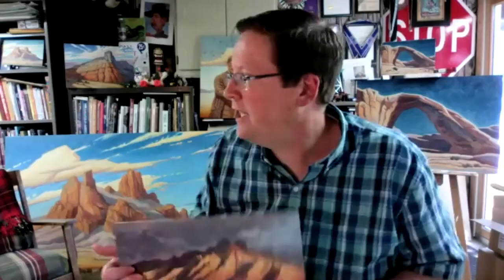Greg Newbold: Western Landscape Painter and Illustrator - Epi. 119, Host Dr. Mark Sublette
I had Utah artist Greg Newbold on the podcast today. I've represented Greg for only a couple years and, believe it or not, I found him on Facebook. For those artists out there that wonder: "how do I get into a great art gallery," people like myself look on social media from time to time and we find the artists that have a voice and unique sensibilities about their artwork. When I came across Greg's work, I immediately said "WOW! Who is this guy?"

Greg is an interesting individual and we discuss his early days as an illustrator and his time teaching at BYU. During all of this, Greg had the desire to be a fine artist in the back of his mind and as of late he's blown away any doubt that he was meant to be a fine artist. He's one of those artists that keeps you hooked as you watch their reputation unfold in front of you. I  think he's at that point  now where when we look back ten years from now, we'll go "Oh my gosh, I could've had a Greg Newbold and it was actually affordable!"

I ended up speaking with Greg for more than an hour and twenty minutes and it was effortless as he's just a fun guy to talk to. He recorded his portion of the zoom call in his studio and I think being able to see an artist discuss their artwork makes it a little more granular. This is a great podcast for everyone (especially artists), enjoy this episode of the Art Dealer Diaries Podcast featuring Greg Newbold.